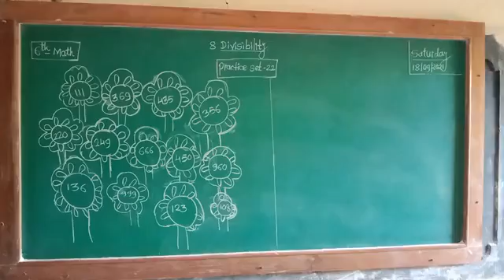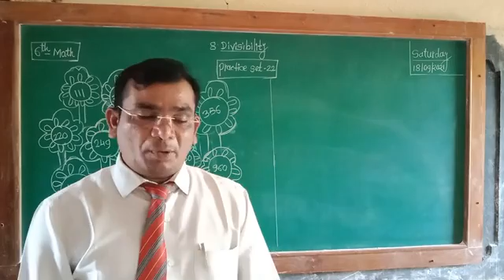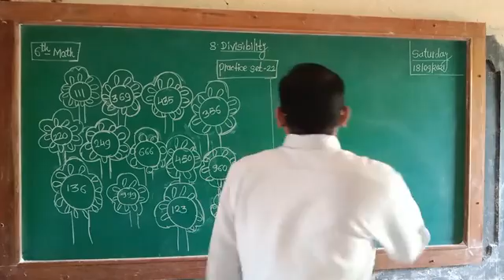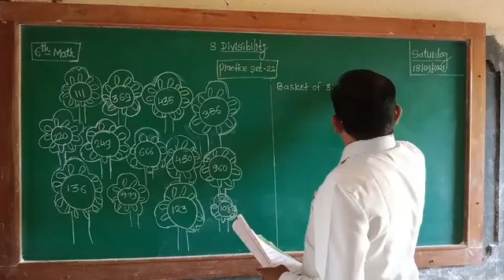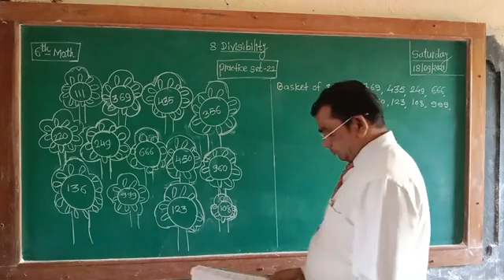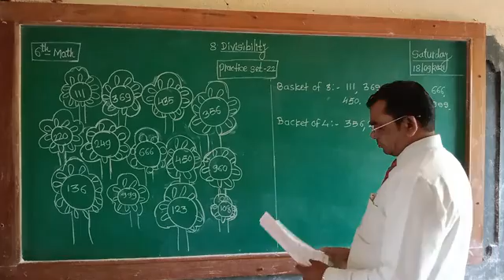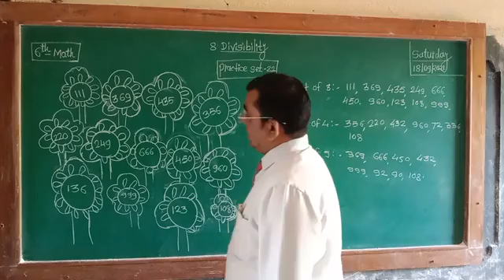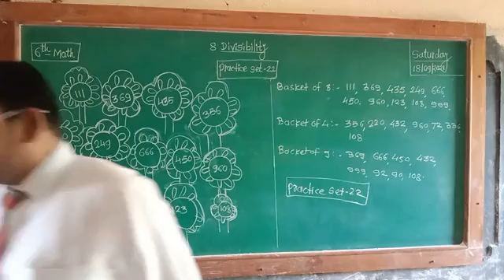6 th-Math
8.Divisibility